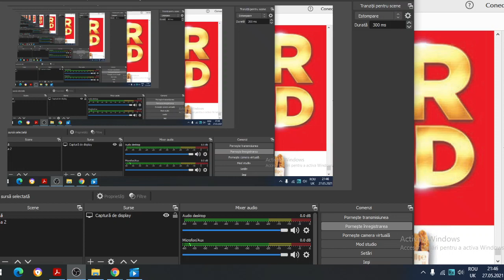Super Weekend LIDL-05-06 Iunie 2021/Oferte LIDL Sambata 05.06 si Duminica 06.06 2021/baby lorry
Catalog LIDL-Super Weekend la LIDL-Ofertele sunt valabile din 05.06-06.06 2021!Vizionare placuta!